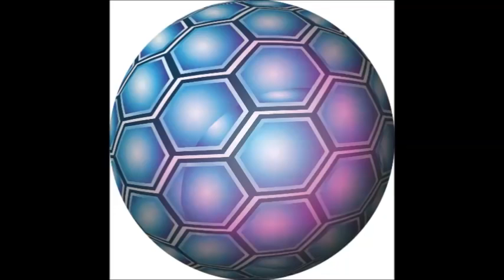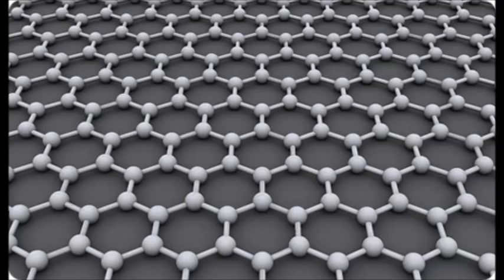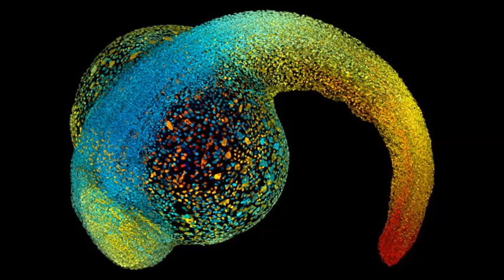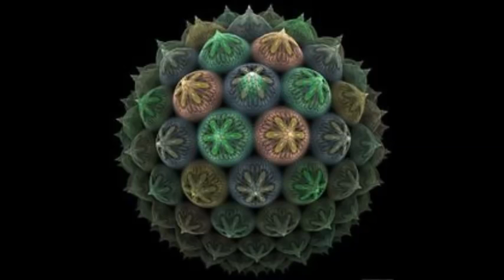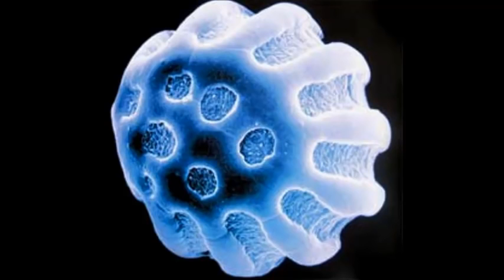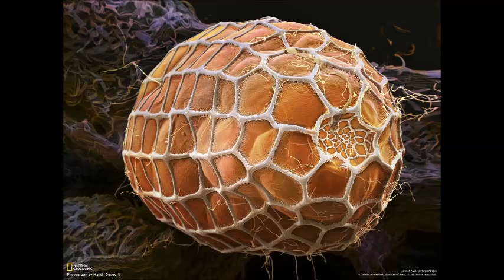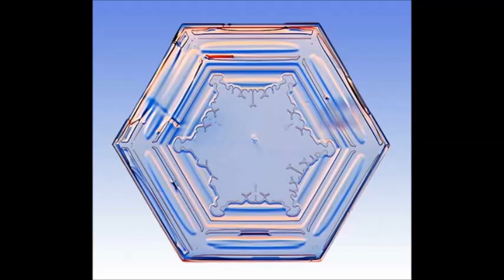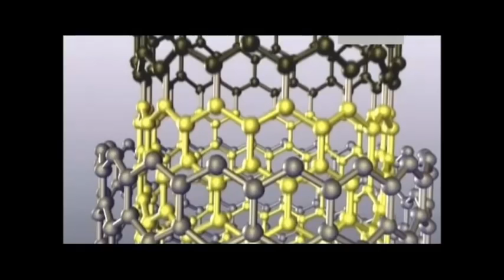«Кому война, а кому - обед по расписанию» Л.Д.О. (105 часть)